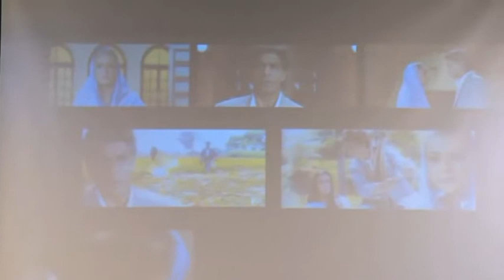Tere liye - Veerzara - Arvind Agarwal & Anuja Joshi Gade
Antarnaad Nostalgia - R.D. Burman & Madanmohan - Balshikshan Auditorium 18th Feb 2018
Contact - Dr. Gauri Bapat, President  - 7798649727 Neeta Upasani, Joint Treasurer - 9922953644